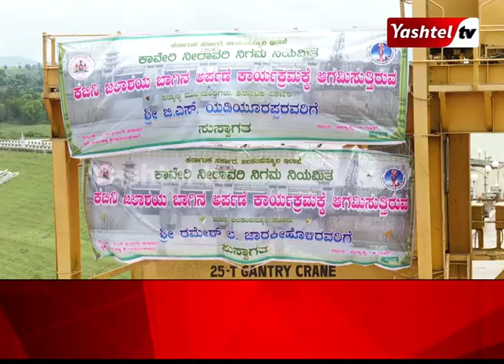ತುಂಬಿ ತುಳುಕುತ್ತಿರುವ ಕಬಿನಿಗೆ ಸಿಎಂ ಯಡಿಯೂರಪ್ಪ ಬಾಗಿನ..!